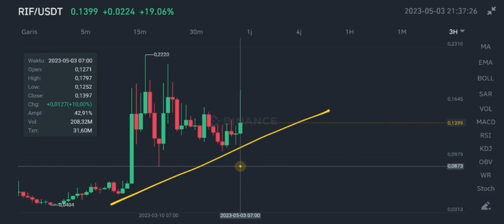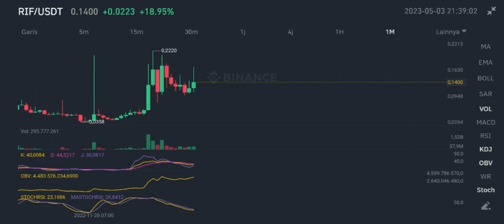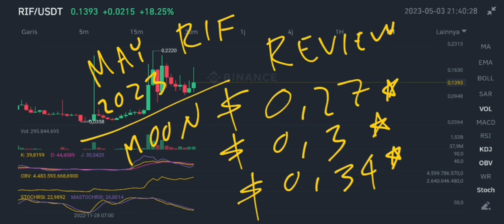RIF COIN WILL BE HUGE IN MAY 2023‼️ RSK INFRASTRUCTURE FRAMEWORK PROFIT SIGNALS‼️ RIF CRYPTO BOUNCE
rif coin will be huge in may 2023 rsk infrastructure framework profit signals in may 2023